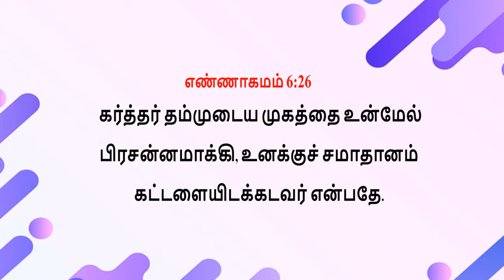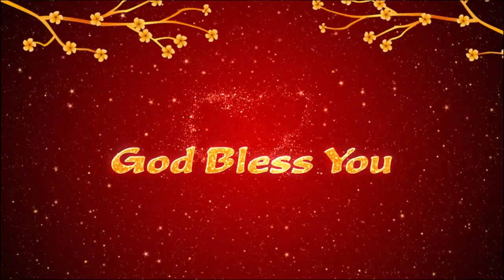Epi-02 | Kirubayin Neram | Mrs.Packia Selvam Mohan | Jeyam Tv